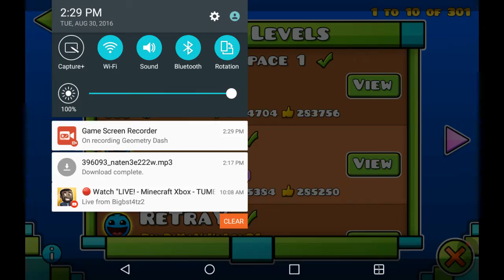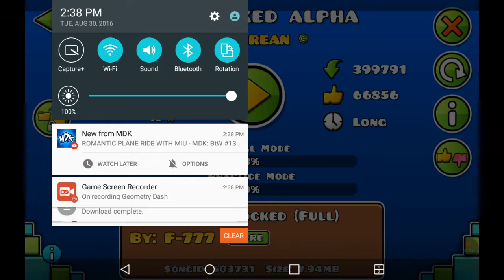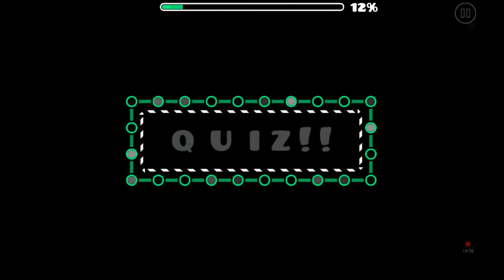Geometry Dash| ALL MY FAVORITE WORLDS